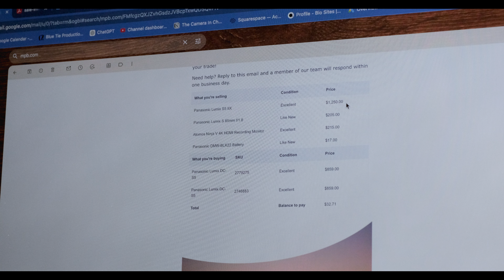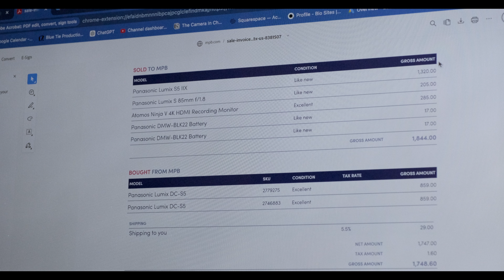3 Day BTS, Symphony Meeting, Finished MPB.com Trade! - Small City Videographer |Vlog #010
I go over the past week, show some behind the scenes of the current projects I'm working on and also go over my trade with MPB.com that I completed.  I hope you enjoy watching!

Quick shoutout to @videopromike for some inspiration in this vlog!  Can't thank Mike enough for going over the spec ad he did and how he broke down the way he approached that client.

Competitive rates.   Check out my pricing calculator for your next project

Want to get a quick estimate for a video?  Use our free video calculators as many times as you like!

Jake Zabinski | Freelance Videographer | La Crosse, Wisconsin

Key moments:
00:00 Intro
00:49 Landscaping Client - Filming BTS
05:21 Meeting with Symphony - Prep
07:39 Gym Client - Filming BTS
11:00 Bike Park - Filming BTS
15:47 My Trade with MPB.com!